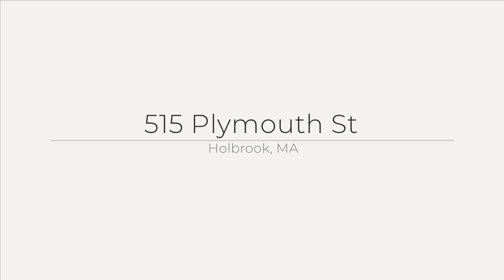515 Plymouth St, Holbrook, MA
See the Property Website! 3-bedroom, 2-bath home on 1.2 acres is absolutely fabulous inside & out. The single-level living space boasts beautiful wood floors in most rooms; a chef-friendly kitchen with custom cabinetry, ample counter space, gas stove, and a separate convection/microwave oven; a living room with fireplace, radiant heat in both bathrooms, central air, and a spectacular cathedral-ceiling family room / sun room that opens to the large rear patio and amazing grounds. Steel beam construction allows for a huge open basement for storage, there are 2 garages with a total of 5 bays (one attached and one detached), and the home is wired for a backup generator. Outside, the fully fenced yard and plantings have been lovingly maintained with no pesticides or chemicals, and include fruit trees, berries, a garden area, and two extremely rare American Chestnut trees. MUST SEE to appreciate this truly special property.